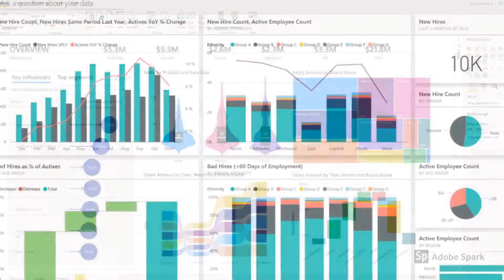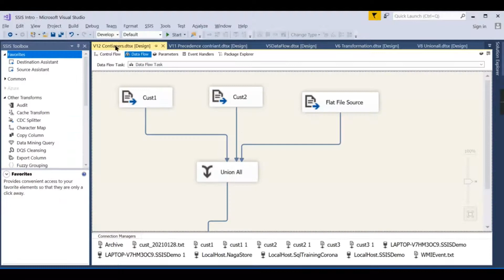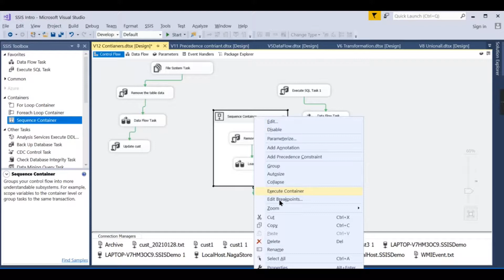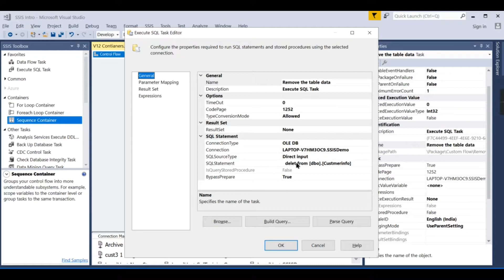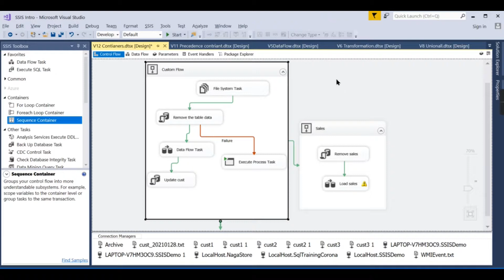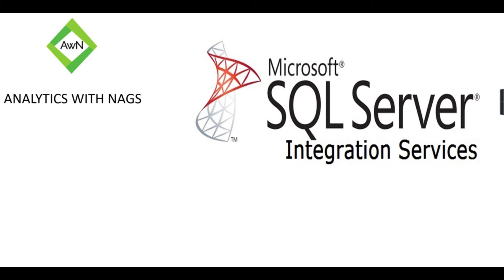Sequence Container | Control Flow Tasks in SSIS Tutorial (12/25)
This SSIS Tutorial video for both beginners and professionals will help in learning  the MSBI.
What are containers in SSIS control flow task
What is Sequence Container in Control Flow Tasks in SSIS
How  to group the tasks in Control flows in SSIS